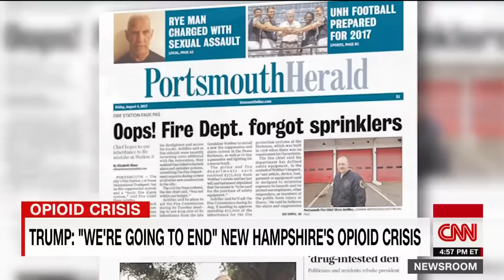Outrage over Trump's New Hampshire comments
President Donald Trump faces backlash of over comments he made about New Hampshire's drug problem. CNN's Kaylee Hartung reports.